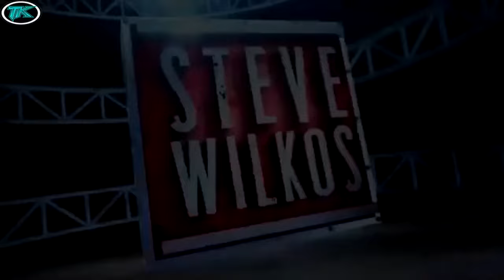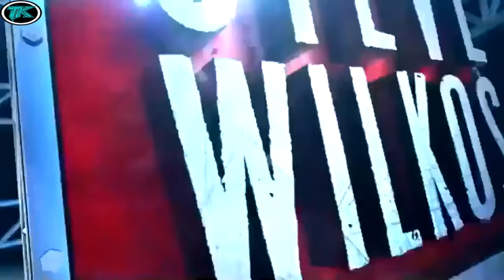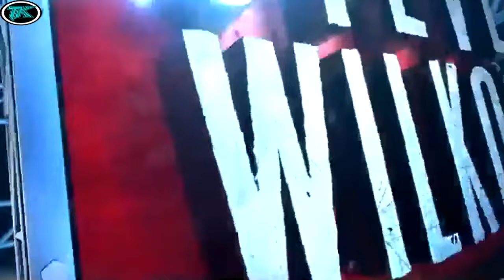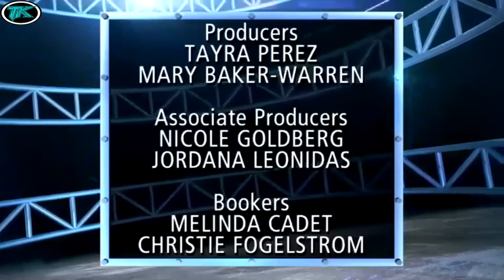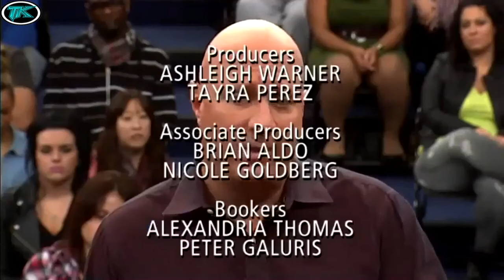DID YOU BRIBE OUR DAUGHTER TO HAVE SEX WITH MEN overlay logo19